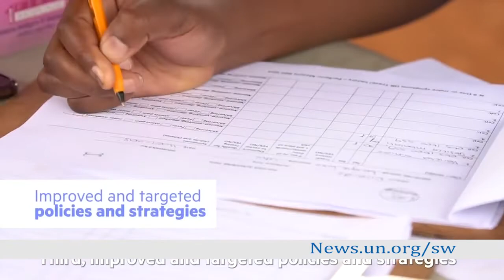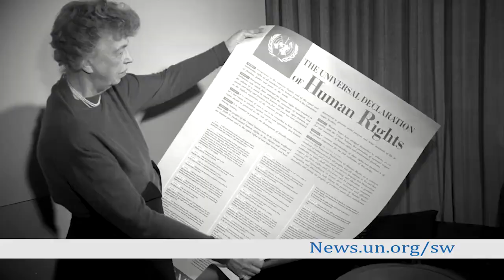Habari za UN Novemba 19, 2018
HabarizaUN Leo ikiwa ni siku ya choo duniani tunavinjari mkoani Morogoro Tanzania kupata taswira ya upatikanaji wa huduma hiyo na Kasi ya kupungua kwa visa vya Malari lasema Shirika la afya ulimwenguni, WHO na mashinani tunaangazia umuhimu wa UN kwa mkimbizi kutoka DRC.